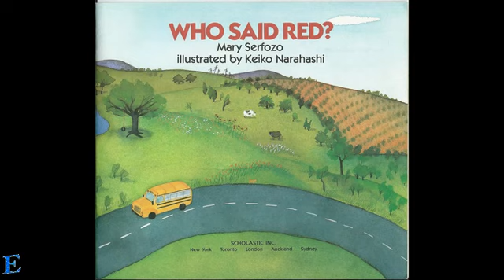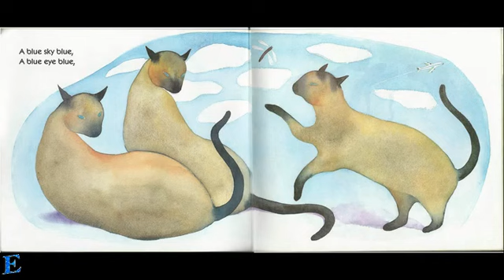Who Said Red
Brother has lost his kite.  As he and sister look for the lost kite they encounter many different colors around the farm.